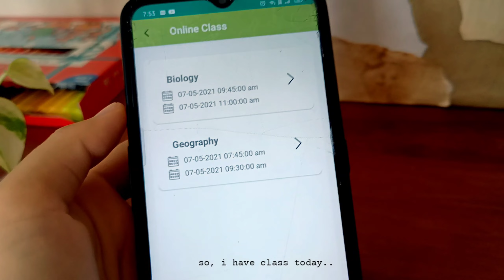✨STUDY VLOG | A Day Of Ramadan, Lots Of Writing, Online Class, Note taking📝 | 10th Grader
Hey everyone,🌼
How are you all? I hope you are doing well..
So, today I would like to share this study vlog with you all.. A busy day with online class and note taking etc,... I really hope you will like this..

Watch the video in 1440 HD! ✨

Also a big thanks to all my new subscribers.. I am really thankful!!❤️

♡Faber castell Connecter Pens